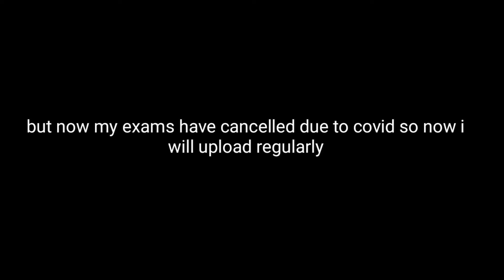review of 98 ovr spring break cm.